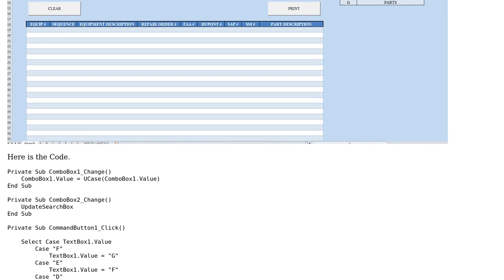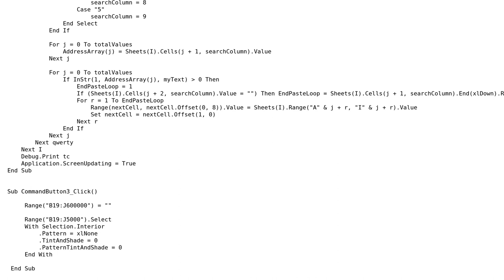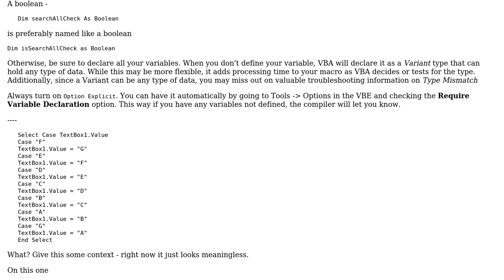Search a Workbook, Then paste results on Search Page.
With thanks & praise to God, and with thanks to the many people who have made this project possible! | Content (except music & images) licensed under CC BY-SA | Music | Images & others | With thanks to user Raystafarian user Caleb Sutton and the Stack Exchange Network Trademarks are property of their respective owners. You are responsible for your own actions.